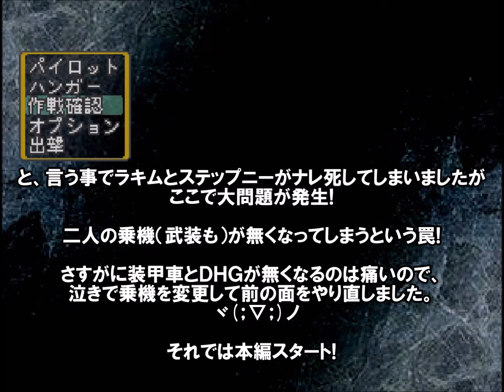装甲騎兵ボトムズ 鋼鉄の軍勢㊸ 第4章(GOOD) 5話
「孤高の道化師」
※高速再生

アクションゲームが苦手なボトムズファンにオススメ